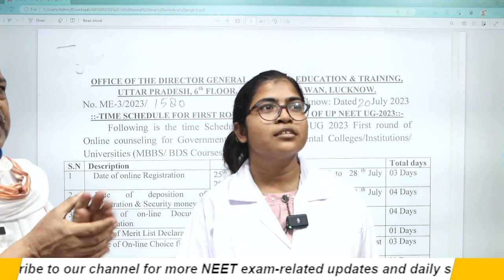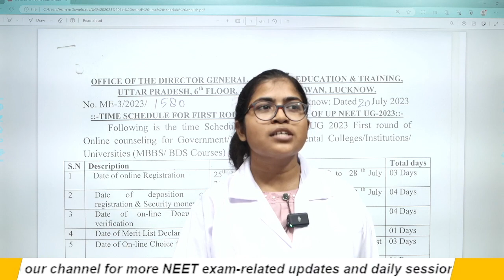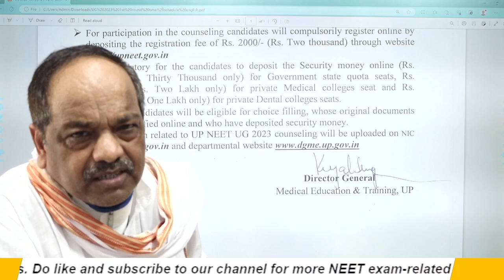LATEST UPDATE | NEET (UG) 2023 COUNSELLING | उत्तर प्रदेश | NEW LIGHT NEET | Dr. S.P. SINGH SIR